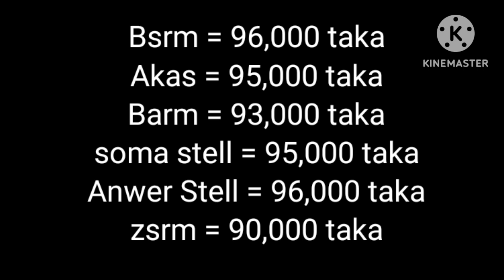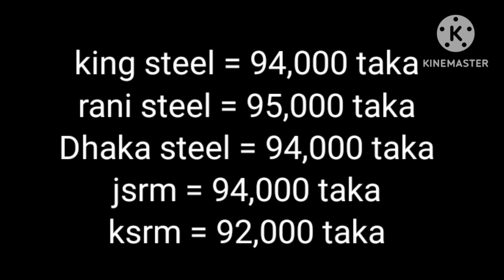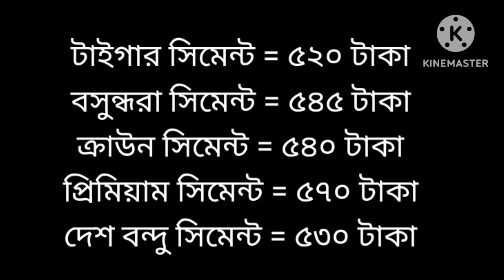বর্তমান রড ও সিমেন্টের দাম জানুন, All rod cement price in Bangladesh